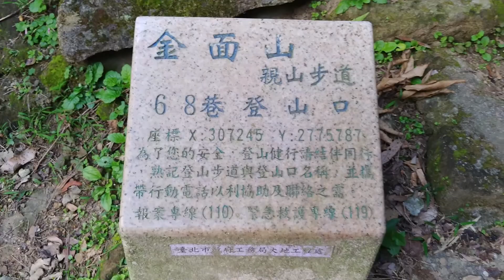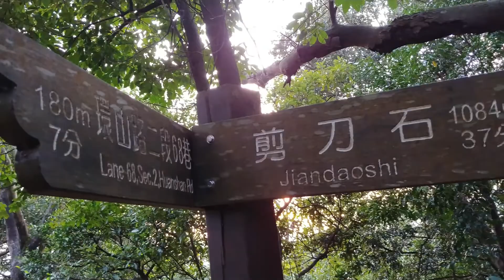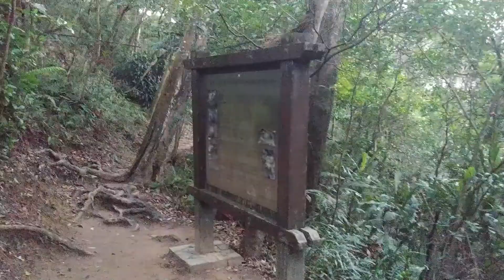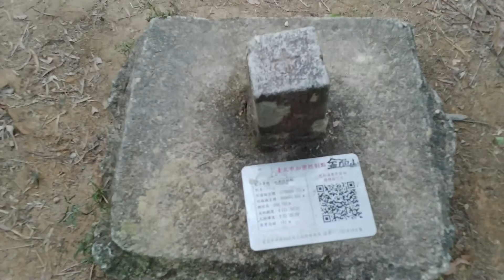金面山親山步道 Part II，從剪刀石山（Mt. Jiandoshi，Scissors Rock）與採石場支線看內湖區夜景：由內湖區環山路二段 68 巷底進入登山口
金面山步道（剪刀石山路線）綜合評量：
【人氣指數】：非熱門路線，平日亦有遊客行走。
【安全風險】：★中低度風險步道★
【注意事項】：陰雨天請勿進入；小心攀岩。

金面山（Jinmian Mountain or Jinmianshan）為五指山系之西南稜，分金面山與小金面山，這座山地質忠的安山砂岩含有石英，因此當太陽照射石遠望山頂閃閃發光，當地人便稱之為金面山。登山步道約2.3公里，全線約3公里。金面山親山步道位於內湖環山路德明財經技術大學旁，步道自起點開始就可見幾近垂直的大岩壁，沿途盡是古樸的砂岩石階，隨著坡度漸漸上升，石階路改由直徑超過100公尺以上的大岩壁取代，登上半山腰，有一處清代採石場的石堡瞭望台，是明顯的地標，山頂巨岩間當然是一處眺望臺北市景、基隆河沿岸的最佳駐腳點。

金面山位於內湖金龍產業道路西邊，因從碧山巖方向看過來，山頂巨石形貌有如鳥嘴般尖銳，因此又名剪刀石山，海拔雖僅258公尺卻獨具高山氣勢，山谷曾是清代時期臺北建城時，所用石材的大石之地，巨岩錯落起伏、崢嶸並立，如今仍留有開採痕跡，置身山頂可以遠眺內湖大埤及臺北街景，視野開闊、景致優美。

簡單來說，金面山分為東側的剪刀石山登山口，中央是大岩壁的竹月寺登山口，西側是採石場支線與論劍山。論劍山是往大崙尾山方向而行，西行20分鐘後可接到圓明寺步道，可通往大崙頭尾山，鄭成功廟或碧山巖。

根據內湖區公所公告，金面山共有九處登山口：
1．內湖路一段 91 巷底 ( 上端再分叉二支線 ) 。
2．環山路一段 136 巷底(此支線多台階、徒坡)。
3．環山路二段 50 巷 14 弄底之「竹月寺」。
4．環山路二段 68 巷底。
5．環山路二段103號對面之 「佛濟舊衣收集中心」旁。
6．環山路三段 30 巷旁。
7．內湖路三段「翡翠社區」福德廟前方100公尺左側登山口。
8．內湖路三段尾端山谷 ( 新陂尾至士林間的越山古道，路徑較不明顯) 。
9．金龍產業道路轉入「大崙尾山南面步道」。

多數人是由第2處或第3處登山口進出金面山，本部影片是由第4處登山口攀爬剪刀石山。

00:07 內湖區環山路二段 68 巷口
00:11 環山路二段 68 巷底登山口
04:43 一路往上攀爬，往左前往剪刀石，往右可通到別的登山口(沒走過)
06:10 來到一個休憩平台，往左開始第一段攀岩
08:56 完成第一段攀岩，爬上去真有點喘。
10:05 台北市加密控制點
10:45 來到一座高壓電塔
           時間來到下午5點25分，這下子可真正急了，等會天黑攻頂該如何下山？

11:33 開始第二段攀岩
12:43 爬上去竟然還沒到剪刀石，只是個假山頭？
13:12 開始第三段攀岩，從剪刀石下面鑽出來到剪刀石山山頂

14:08 來到金面山山頂，已經下午5點35分，整個天空全黑，可是早上忘記帶手電筒出門，糟糕!!!祈禱土地公救助，不然就要摸黑爬採石場支線下山。

14:25 結果遇到一對登山情侶檔，兩人都有帶頭燈，突然兩道光束出現，我就跟著兩道光束下山。
15:12 坐在採石場支線岩壁上欣賞內湖區夜景，下午6點5分回到環山路一段 136 巷底，前往西湖捷運站回家。採石場支線白天景觀：